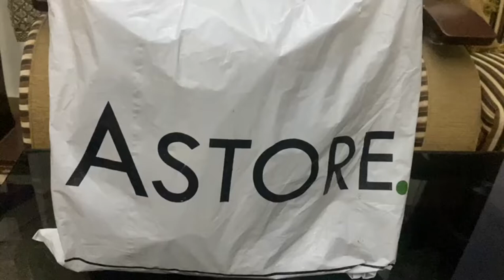hand bags @Astore @hirashoaibvlog @ladies special @hand bags ll good quality bags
@fashion style
@latest fashion